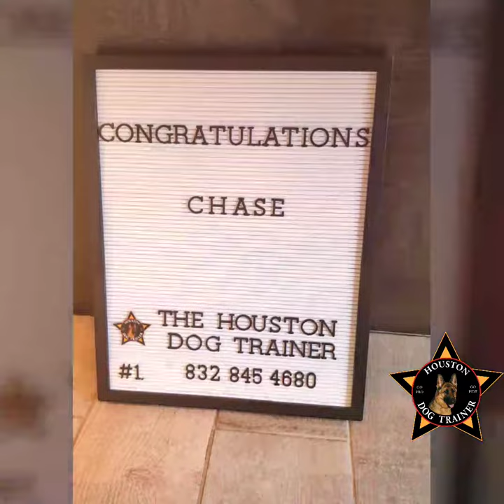THE HOUSTON DOG TRAINER GERMAN SHEPHERD TRAINER #1 IN HOUSTON TEXAS WHY SETTLE?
The Houston Dog Trainer HDT
HERE ALL PROFESSIONAL
#1 in Texas
German Military Captain
all breeds all issues all ages
Youtube: The Houston Dog Trainer HDT

HERE at The Houston Dog Trainer HDT the grass is greener, literally !  HERE we have 4×6 runs no crates. HERE we do not hide our true background. HERE we have total transparency. HERE we do not yank we do not yap we do not treat train or "slap" dogs. HERE the Master trainer (Educated former German Military Captain) does the training all himself all one on one. HERE  our trainer (30+ years experience) does not delegate to a cheaper lesser experienced individual who learns on your dog using shortcut methods due to lack of talent skill or experience. HERE we have a  good size pack of training dogs we post almost daily for our customer's review. HERE we do not hide or camouflage the number of training dogs. HERE clients bring their dogs for training because they trust us and are presented with a current verifiable track record. HERE our trainer trained over 1200 dogs since 2012 alone (verified) right here in Houston. HERE we train all breeds all ages all issues. HERE we feed super premium dog food only. HERE we do not upsell, pad bills or suprise you at bill receipt. HERE we do business straight up.